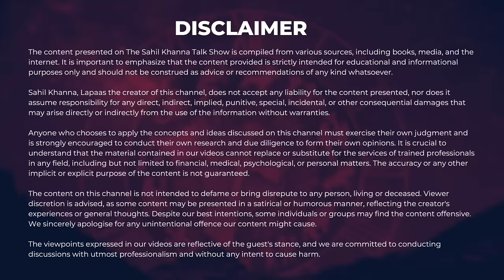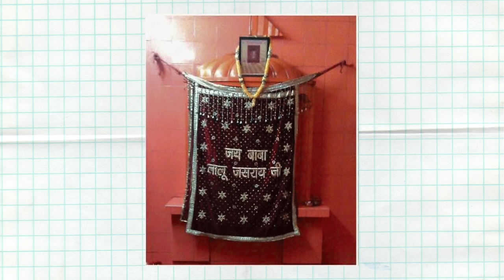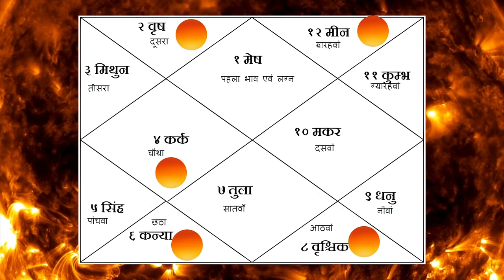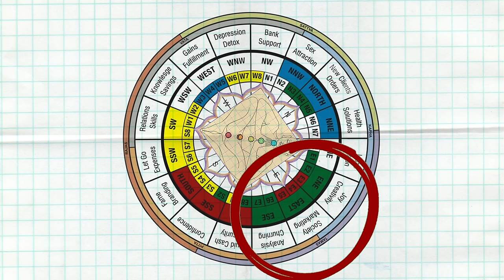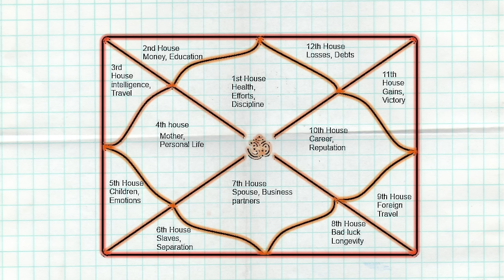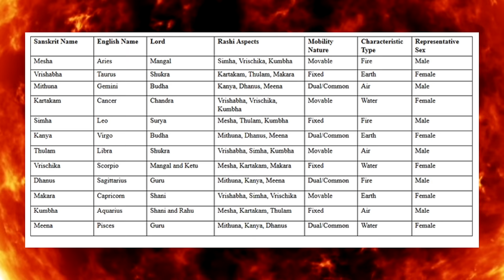Kundli Kaise Dekhe | खुदकी कुंडली कैसे पढ़े? | Effect of Sun in all houses of the kundli | Remedies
Ever Wondered How to Read Your Birth Chart? Understand your Kundli (birth chart) and figuring out what the Sun is up to in every part of it.

🌞 What Happens When the Sun Hangs Out in Your Houses? Let's Find Out!

We're gonna talk about how the Sun's position in your Kundli affects your life - from your personality to your job, relationships, and more. It's like getting a cosmic user manual for your life!

🌐 Here's the Scoop:

Intro to Reading Your Kundli
Sun's Vibes in Each House
What Your Astrological Sign is Saying
Easy Fixes for a Better Life
Pitra Dosh, Kul Dosh, Vansh dosh

 -  @Chaturveditrishla  ( 218k + Followers )

- shree ji Podcast ( 113k + Followers )

- Astro Sarthi ( 40k + followers )

To streamline this communication, please connect with SUDHA Ji On WhatsApp

Timestamp
00:00:00 Intro
00:02:15 Cconnection with Surya (Sun)
00:06:12 Differences between Pitra Dosh, Vansh Dosh, and Kul Dosh.
00:19:05 Strong Sun in the horoscope
00:38:22 Remedies for relationship issues
00:48:29: Overview of the Sun's movement through zodiac signs